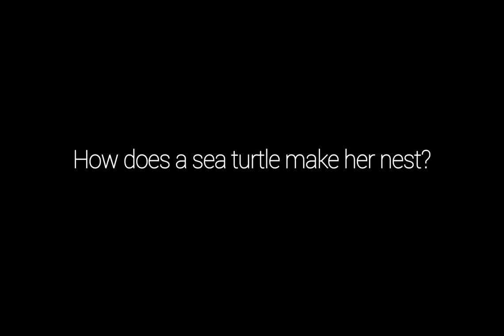Sea Turtle Research: Dig, Dig, Dig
Volunteers wait as a sea turtle digs her nest. Their presence helps to protect the turtle from predators. If you've ever tried to dig deep in sand, you’ll understand how difficult it is for a sea turtle to create a nest using only flippers.

Video edited by Blair Boswell.